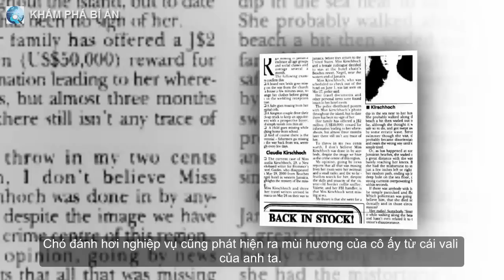Điểm danh những vụ án bí ẩn, ma quái nhất mọi thời đại ở các khách sạn cũ (p1)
Sự mất tích kỳ lạ, những cái chết đầy bí ẩn của các vị khách diễn ra khiến chúng ta hoài nghi: Liệu có bí mật gì ở nhiều khách sạn cổ?